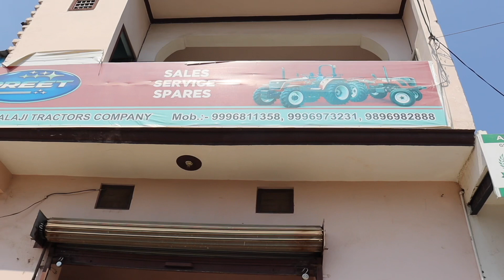Preet 6049 TRACTOR 2021 | FEATURES,PRICE | VIRENDER RATHEE | Preet 60HP TRACTOR 🚜